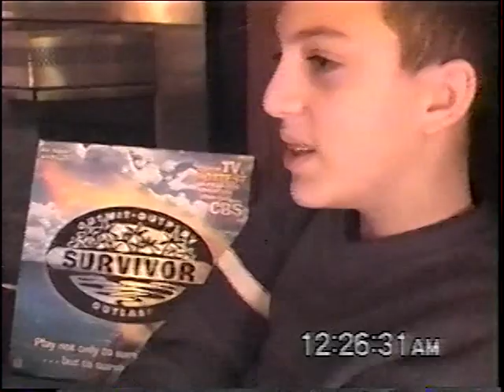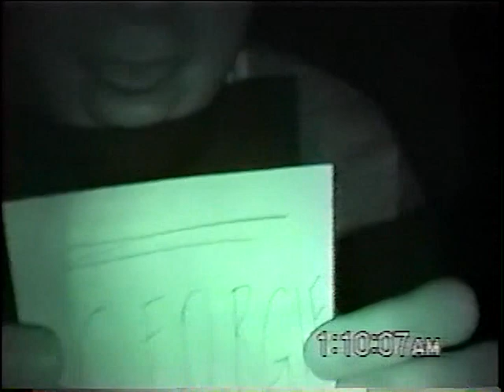Our Movies 2000 (Part 1)